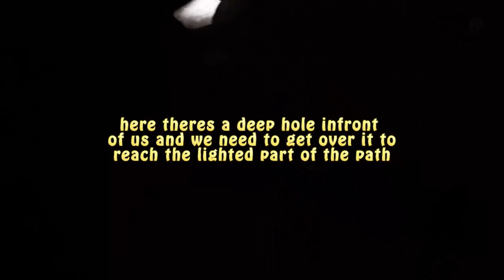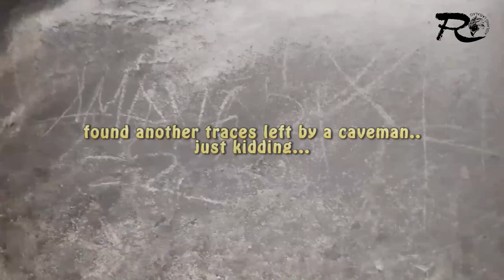Malangaan cave adventure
malangaan cave drt bulacan adventure.